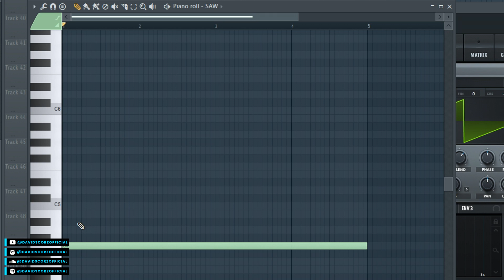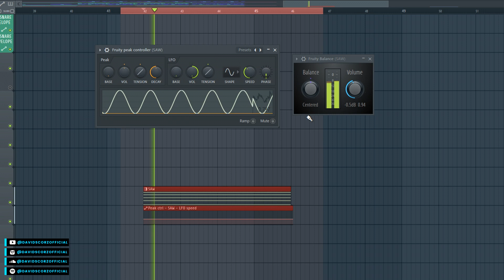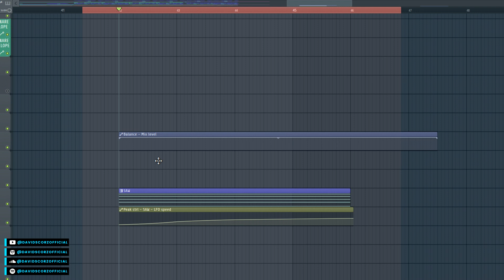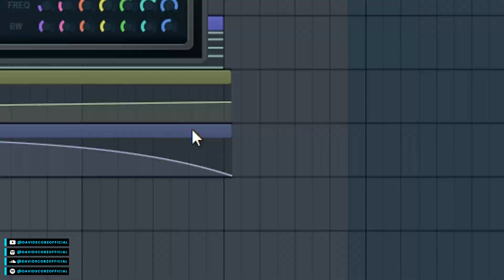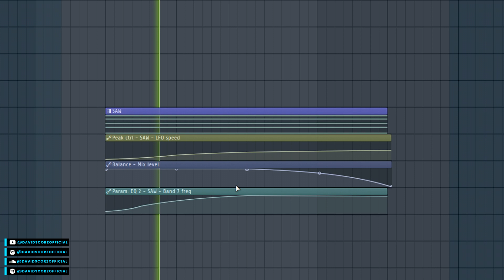Fl Studio - How to Make SEVEN LIONS Huge LFO PAD Tutorial!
This tutorial shows you how to create the 'Seven Lions' pad LFO/texture, inside Fl Studio. Using a peak controller combined with a fruity balance. U can apply this effect on any sound you want.

Spend a lot of time editing this one, hopefully you enjoy it.

David Scorz